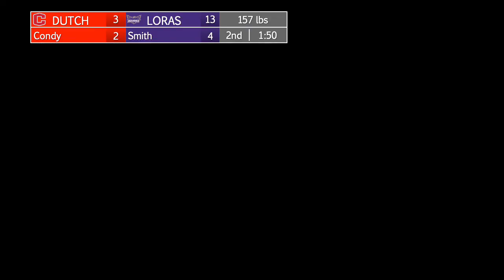Loras College Wrestling vs. Central College 1/10/2021